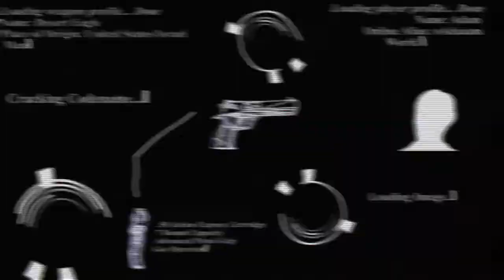oAdaaam - DeathRay Trailer